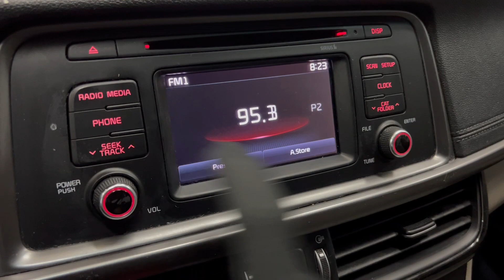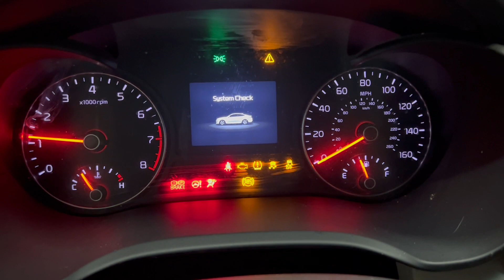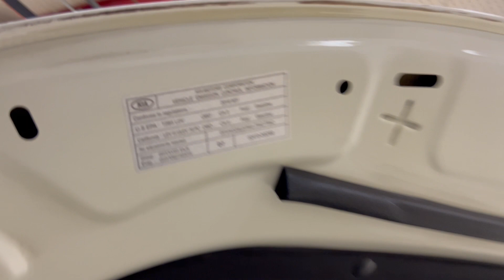2016 Kia Optima LX Economy Sedan - 185 Horsepower 2.4L I4 Engine - One Owner - For Sale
Have a look at this One Owner, Extra Clean, Accident Free, Adult Owned, Serviced, & Non Smoker 2016 Kia Optima LX Economy Sedan with White Exterior Paint on Tan Interior UPholsrey. This Kia Optima is Equipped with a 185 Horsepower 2.4L I4 Engine Coupled with 6-Speed Automatic Transmission. @TXAutogroup

This Kia Optima has all the Standard Equipments & more: Keyless Entry, Keyless Start, Air Conditioning, Power Windows, Power Door Locks, Cruise Control, Remote Trunk Release, Bluetooth Wireless, Backup Camera, Fog Lights, Tinted Windows, & much more...